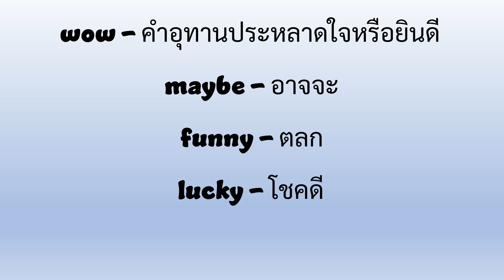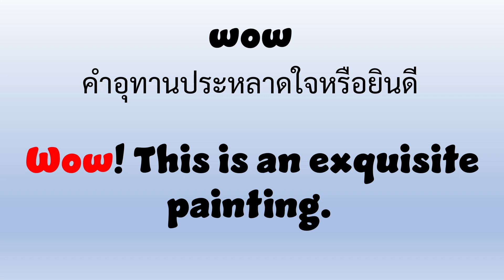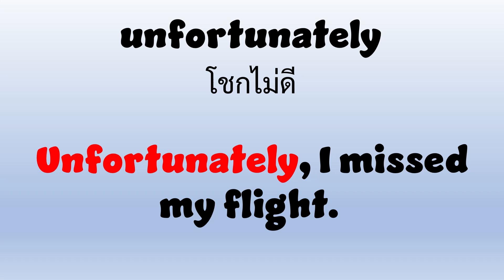Vocabulary | P6 - Week 08 | คำศัพท์ ประถม 6 สัปดาห์ 08